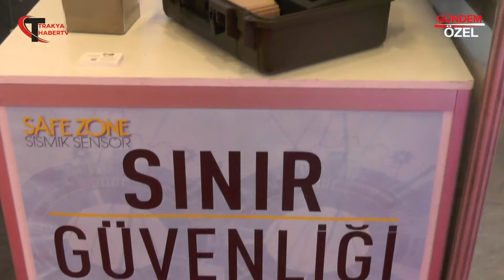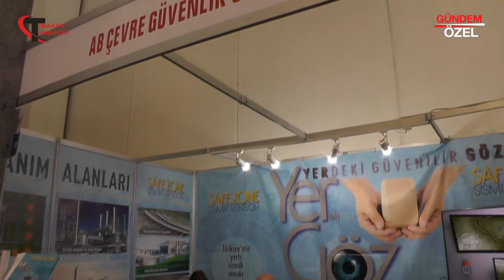AB ÇEVRE GÜVENLİK SİSTEMLERİ - ÇANKAYA / ANKARA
AB ÇEVRE GÜVENLİK SİSTEMLERİ genel müdür Nurettin AKYÜZ, başarı ve faaliyetlerini Trakya Haber TV muhabirimiz Hülya ÇEKİM' e anlattı.

Trakya’nın her yerinden sektör ve firma haberlerini bir arada toplayan, Trakya'nın özel Haber Programı